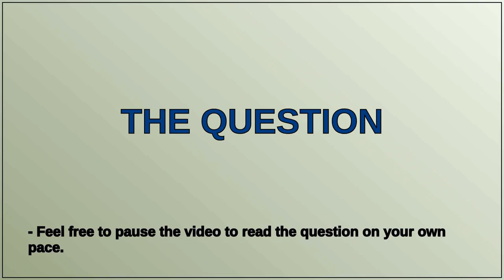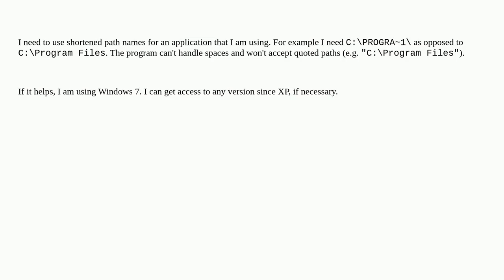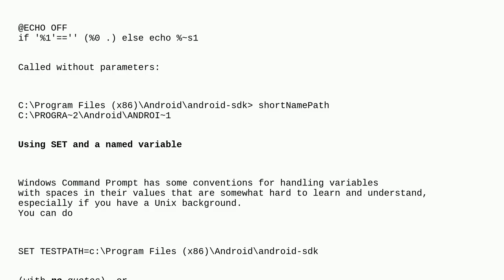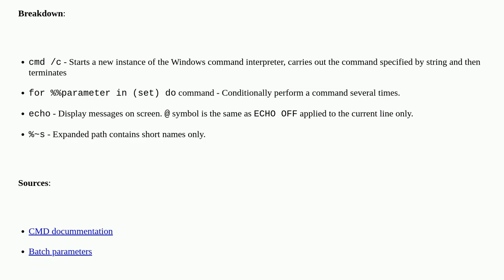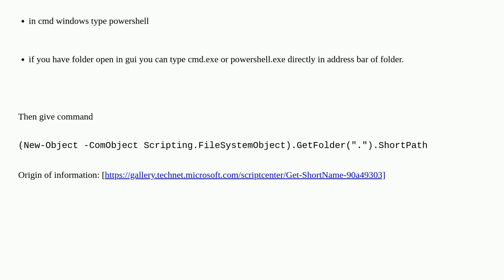How can I find the short path of a Windows directory/file?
A special thanks goes out to the community

  windows-7